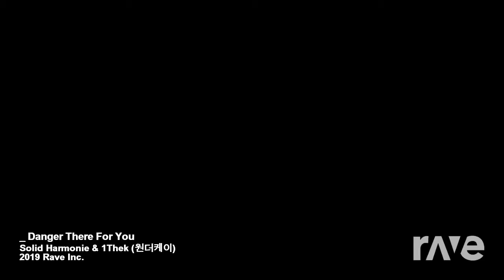Solid harmonie ill be there and bts danger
Original Videos